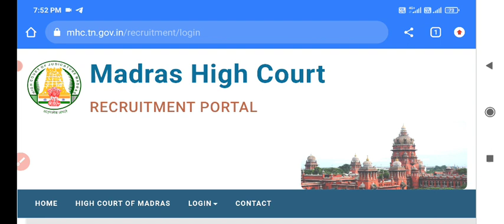MHC important information today👍